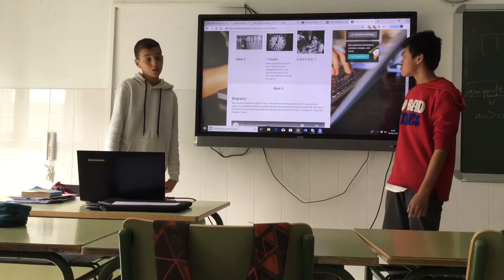Grace Murray Hopper